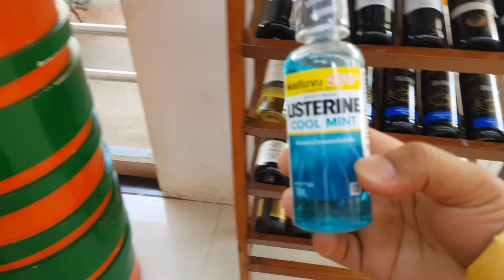Vlog 099. ទៅលេងផ្ទះមហាមិត្តខេត្តព្រៃវែង 25 01 2020។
ជំរាបសួរបាទ!

យើងខ្ញុំបង្កីតវីដេអូនេះឡើងគ្មានគោលបំណងអ្វីក្រៅពីចង់ចែករំលែកភាពសប្បាយរីករាយ ជូនដល់ប្រិយមិត្តទស្សនិកជននោះទេជាពិសេសទៅលើ៖
 ១-របៀបធ្វើម្ហូបជាច្រើនប្រភេទ ។
២-របៀបជ្រើសរើសម្ហូបអារហារ ដែលឆ្ងាញ់ និងមានគុណប្រយោជន៍ដល់សុខភាព
 ៣-របៀបធ្វើឲជីវិតយើងបានសប្បាយរីករាយខ្លះ ក្រោយពីរកទទួលទាននឿយហត់ ជារៀងរាល់ថ្ងៃ, រាល់ខែ, រាល់ឆ្នាំ, អ្នកខ្លះស្ទើរតែពេញមួយជីវិត។
សូមជូនពរប្រិយមិត្តទស្សនិកជនទាំងអស់ បានប្រកបតែសេចក្តីសុខចំរើនកុំបីឃ្លៀងឃ្លាតឡើយ ។